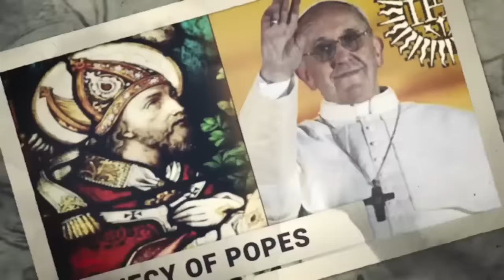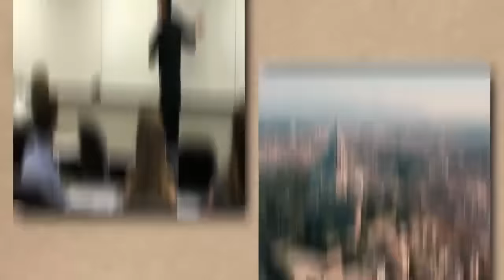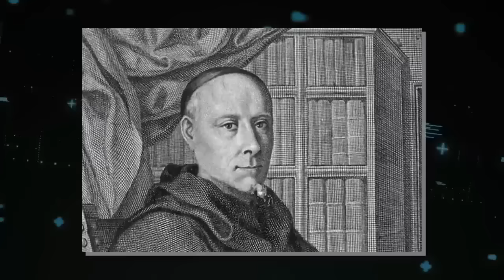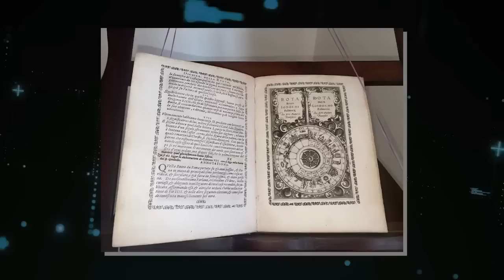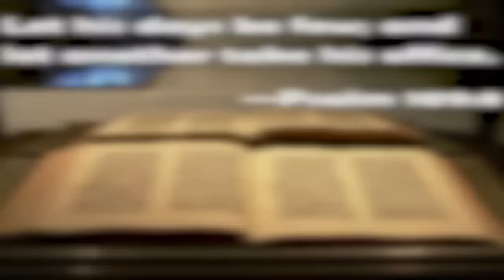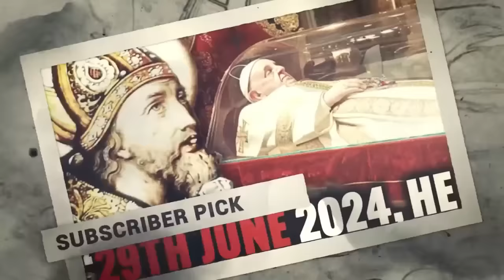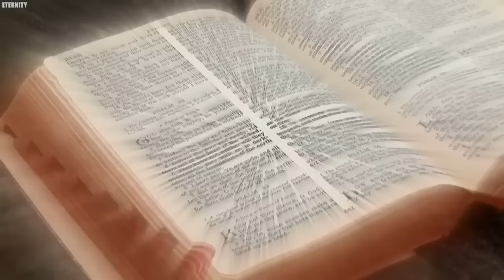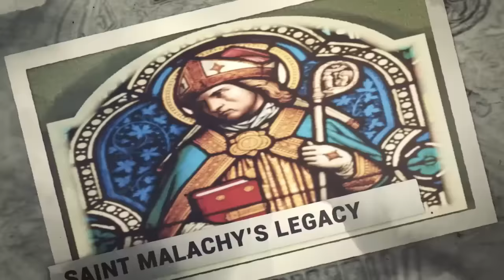📜La Terrible Prophétie de St Malachie🥀à propos du Pape François en 2024 😱découvertes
📜La Terrible Prophétie de Saint Malachie🥀à propos du Pape François en 2024 😱

Avez-vous déjà entendu parler de la prophétie de Saint Malachie ? 👀 Une prédiction centenaire qui semble se réaliser jour après jour et qui a captivé croyants et sceptiques pendant tant d'années. 😮

Dans le coeur palpitant de Rome, sous les échos de l'histoire mélangés aux murmures des prophéties, se cache une histoire incroyable qui pourrait bien être plus qu'une simple légende. 👀

Dans cette vidéo, plongeons ensemble dans la vie fascinante de Saint Malachie 🍀, un homme d'Église, connu pour sa noble lignée et son dévouement à l'Église. On dit qu'il a changé le visage de l'Église irlandaise avec son leadership dévoué et son désir de changement. ✨

Mais est-ce tout ? Ou y aurait-il plus à son histoire ?
Est-ce la réalisation d'une ancienne prophétie ou simplement une coïncidence entourée de superstitions ?

Quoi qu'il en soit, ces prophéties semblent prendre vie, plongeant le Vatican et le monde dans un brouillard d'incertitude.🌎🌍🌏

Cliquez sur le lien ci-dessous pour en savoir plus sur la vie, les œuvres et les prophéties de ce saint qui pourrait bien marquer d'une nouvelle manière l'histoire de notre monde. 👇

Souvenons-nous toujours de rester positifs et brillants, quels que soient les mystères que nos vies peuvent rencontrer. ☀️

Joyeusement,